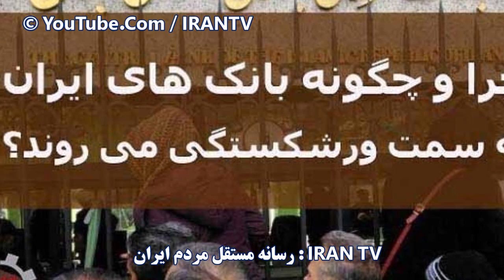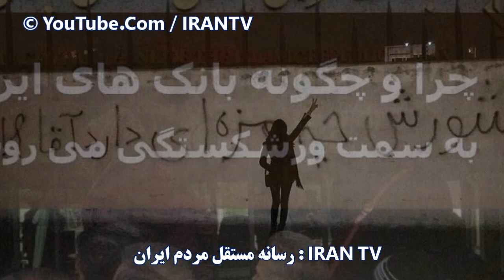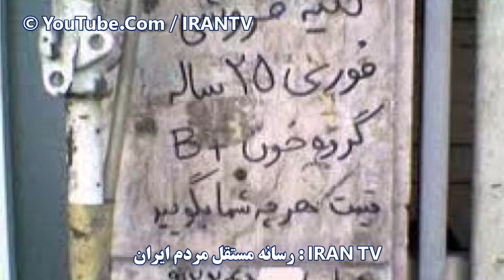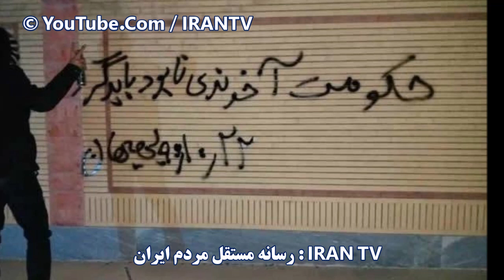اقدام شجاعانه یک روزنامه در ایران موجب به بسته شدن آن شد / این روزنامه از فروپاشی رژیم خبر داده بود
in this episode we talk about the economic challenges of the country and people's problems with making enough money that leads them to rise their voice for justice and better life.

فروپاشی و براندازی رژیم خامنه ای و اعتراضات سراسری ، تجمعات بازنشستگان و انتخابات 1400